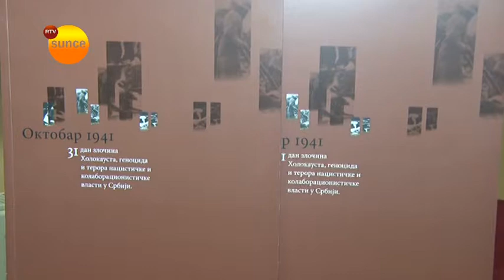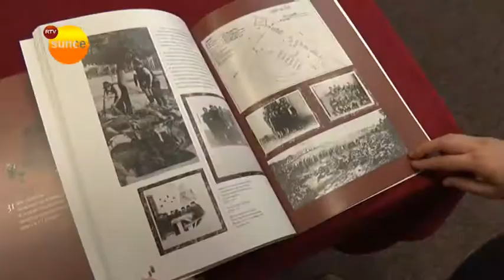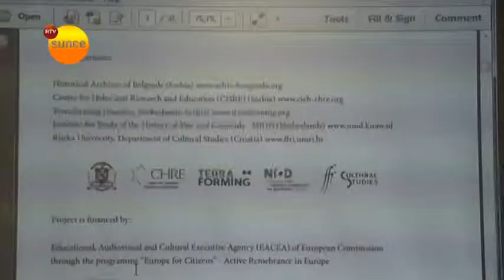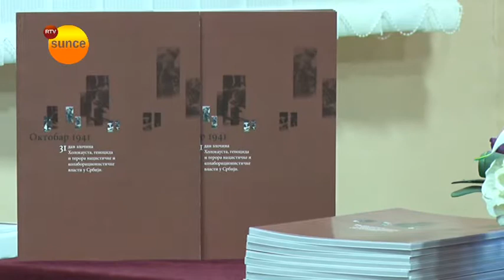RTV Sunce Biblioteka - Predavanje o holokaustu